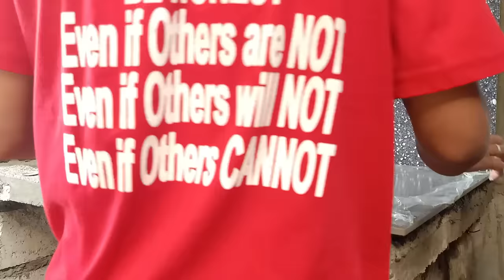Tamang Pag Tiles ng lababo | Kitchen tiles installation | Wall and floor Tiles